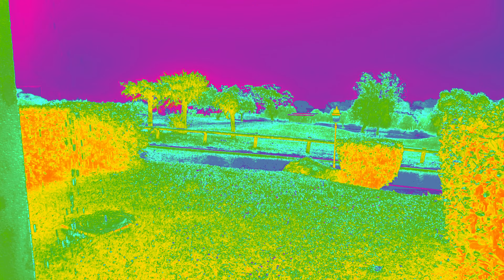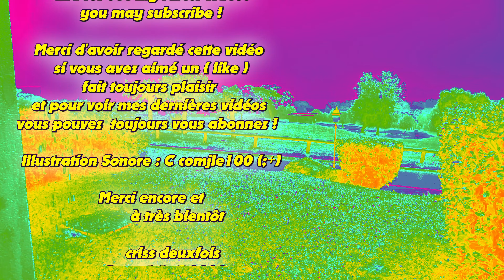Bruit de La Pluie ; Eau Qui Déborde D'Une Gouttière ; Orage ; Relaxation ; 83 ; Côte d’Azur ; France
Ecoutez le bruit ou plutôt le son de la pluie qui déborde d'une gouttière et retombe dans l'herbe d'un jardin . 18 minutes de bruit d'eau pour s'endormir , réfléchir ou méditer .
28 juin 2022 .
Se concentrer sur une chose afin d'oublier une autre !
Focus on one thing in order to forget another !
Attention : écouter des sons ou de la musique avec un volume trop élevé peut causer des dommages à l'audition et n'est pas recommandé .
Caution: Listening to sounds or music at too high a volume can cause hearing damage and is not recommended .